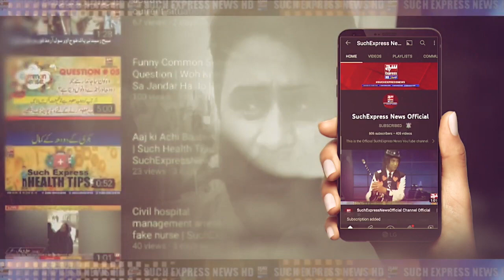dream of taking his mother to Kaaba in his own flight ?